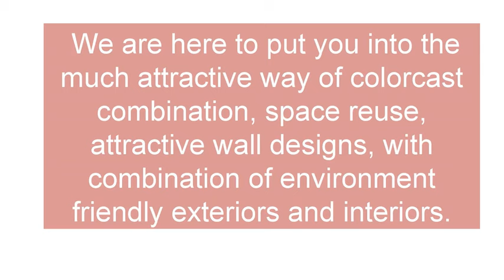Architectural firms in Delhi NCR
DesignWud interior design offers services for  your home decorations , painting, refurbishing and renovation through professional architects at affordable rates.